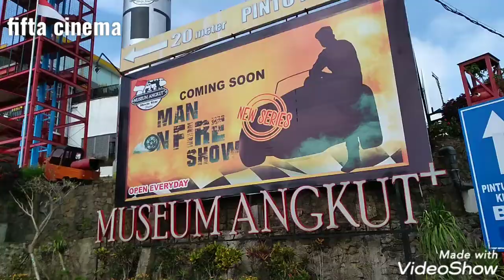KAWASAN WISATA KOTA BATU SUDAH DI BUKA BULAN SEPTEMBER 2021